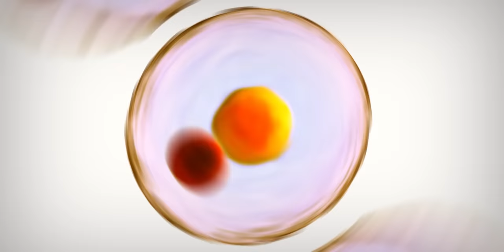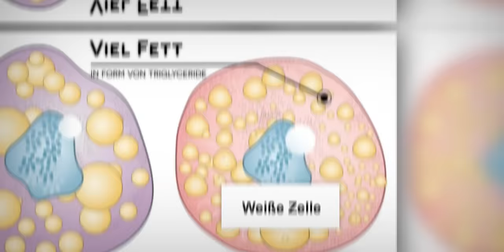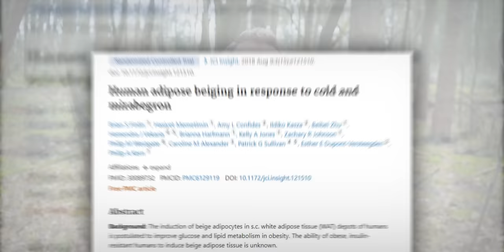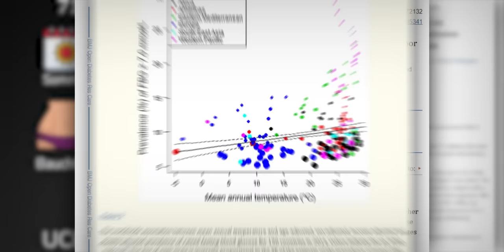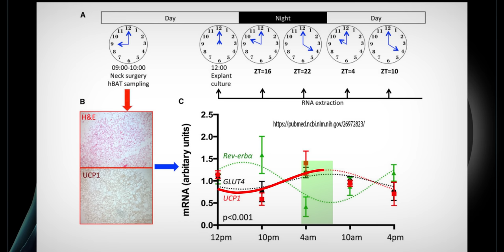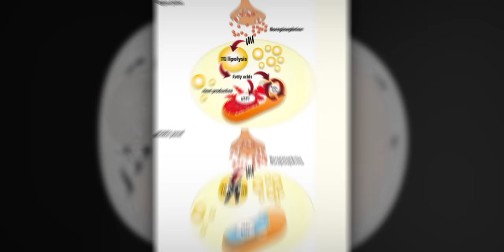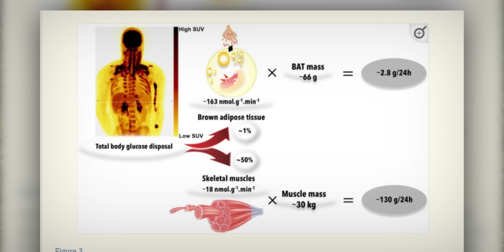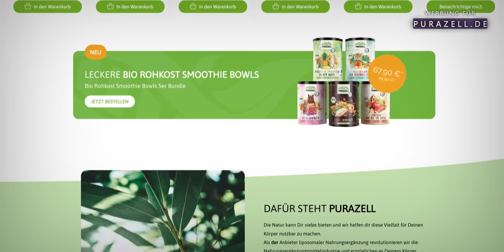Wie man für 0 € in EINER Minute FETT VERBRENNT wie verrückt! (Braunes Fettgewebe)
Braunes Fettgewebe, vielen haben schon davon gehört nur was hat es damit wirklich auf sich?
In diesem Video erläutere ich die Unterschiede zwischen weißem Fettgewebe, beigen und braunem Fett und zeige anhand aktueller Studien, wie man die Bildung von braunem Fettgewebe aktivieren bzw. beschleunigen kann. Proteinzufuhr, Wohnungstemperatur, Eisbaden und vieles mehr können hier entscheidende Faktoren sein um Fett zu verbrennen, den Stoffwechsel anzukurbeln und sogar im Schlaf abzunehmen, sofern man es richtig macht.

01:08 Die 3 Formen von Fettgewebe
03:21 Wozu Mitochondrien in Fettzellen?
04:54 Studien: Braunes Fettgewebe aktivieren
08:59 Wohnungstemperatur und Abnehmen
12:05 Proteinzufuhr und Braunes Fett
13:20 Blutfettwerte senken durch Braunes Fettgewebe
16:13 Kälte und freie Fettsäuren und TSH